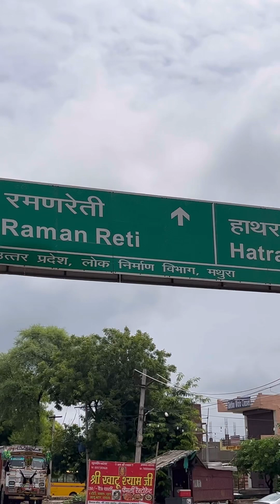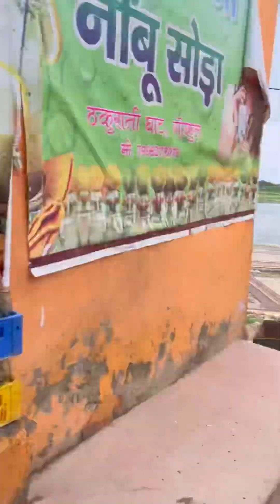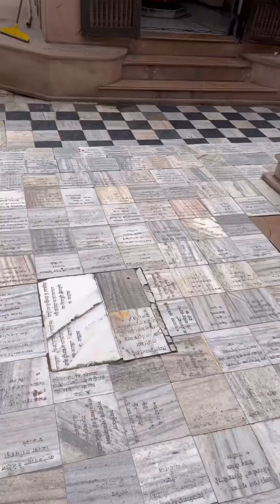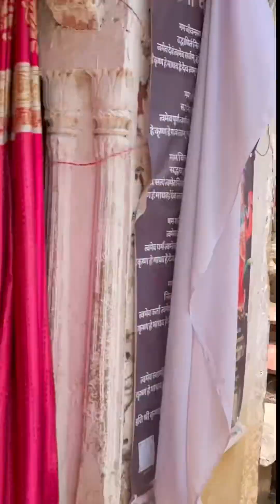Gokul |Mathura Vrindavan| part-1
Gokul Radha Rani ka Janam sthan,Chandravati mata mandir(Radha rani ki sakhe ka mandir), Nand baba ka ghar, 84 khumba, okhali wala mandir 🙏🏻❤️